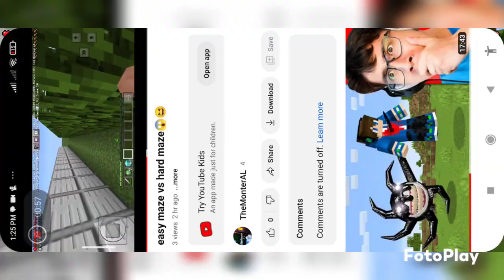Reaching My video 🤣